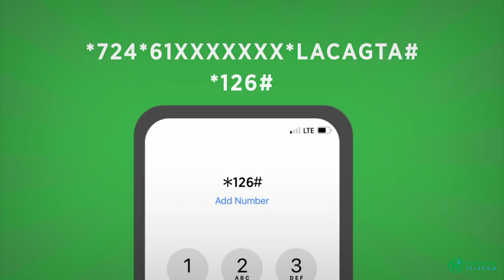Taliyaha Ciidamada Lugta ee Xoogga Dalka Soomaaliyeed oo gaaray magaalada Beledweyne.